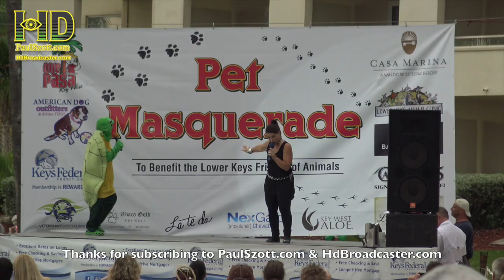Fantasy Fest 2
Fantasy Fest 2015